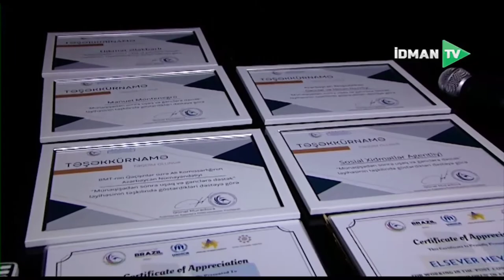"Münaqişədən sonra uşaq və gənclərə dəstək” adlı layihə başa çatmışdır. İdman TV və Real TV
Azərbaycan Kapoeyra Federasiyası və BMT-nin Qaçqınlar üzrı Ali komissarlığının təşkilatçılığı, Gənclər və İdman Nazirliyi, Braziliyanın Azərbaycandakı səfirliyi,həmçinin Sosial Xidmətlər Agentliyində  dəstəyi ilə “Münaqişədən sonra uşaq və gənclərə dəstək”adlı layihə başa çatmışdır.Noyabr ayında start götürən və 100-ə yaxın iştirakçını əhatə edən layihə 3 ay davam etmiş və Azərbaycanın 3 böyük şəhərində-Bakı,Gəncə və Bərdədə həyata keçirilmişdir. Layihənin icra olunduğu bu müddət ərzində federasiyanın peşəkar məşqçi heyəti, eyni zamanda, psixoloqlar və sosial işçilər və könüllülər aktiv şəkildə fəaliyyət göstərmişlər.
Qeyd edək ki,layihənin əsas məqsədi vətən müharibəsindən əziyyət çəkmiş uşaq və gənclərə,şəhid övladlarına,habelə,ölkəmizdə yaşayan əcnəbi qaçqın statuslu şəxslərə kapoeyra idman növü vasitəsiylə psixoloji dəstək vermək, onların fiziki durumlarını inkişaf etdirməyə yönəlik proqramlar həyata keçirmək, kapoeyranın özünə məxsus tərzi musiqi və idmanın harmoniyası ilə iştirakçılarda xüsusi maraq oyatmaq və həmçinin onların fiziki-mənəvi durumlarına müsbət təsir etməkdir.

Layihə müddətində iştirakçılar kapoeyra məşqləri ilə kifayətlənməmiş,onlara həmçinin,”art therapy” (təsviri sənət terapiyası)da keçirilmişdir.Bu da iştirakçıların psixoloji durumuna öz müsbət təsirini göstərmiş, onların özünü rahat və azad şəkildə ifadə etməsini, içində həbs olunmuş duyğularını üzə çıxarmasını, yaradıcılığını daha da artırıb, estetik yönlərinin ortaya çıxarmasını təmin etmişdir.

Qeyd etmək istərdik ki,layihəmizdə aktiv şəkildə içtirak edən şəhid övladları kapoeyra üzrə Bakı şəhər birinciliyində uğurlu nəticələr əldə etmişlər.Belə ki, Şəhid Çavus Yalçın Cavadovun qızı Zərifə Cavadova öz qrupunda 3-cü yer, Şəhid Polkovnik-leytenant Tağıyev Ruslanın Oğlu Polad Tağı öz qrupunda ən texnikalı idmançı,qızı Nuray Tağızadə 3-cü yer, Şəhid Kiçik Çavus Xurşudov Nazirin oğlu Şahin Xurşudov 1-ci, Asiman Xurşudov isə 2-ci yerə layiq görülüb.

Layihənin son məşqi yanvar ayının 7-sinə təsadüf etmişdir. Məşq böyük bir hoda ilə sonlanmış və sonda iştirakçılara BMT-nin Qaçqınlar üzrə Ali komissarı Mr.Guido Ambrosso və Azərbaycan Kapoeyra Federasiyasının Prezidenti Günel Muradova tərəfindən sertifikatlartəqdim olunmuşdur.

Bildirmək istərdik ki,”Münaqişədən sonra uşaq və gənclərə dəstək”adlı layihənin rəsmi bağlanış mərasimi 17 fevral LandMark hoteldə baş tutacaq.Mərasimdə layihənin təşkilat heyəti,həmçinin,BMT-nin qaçqınlar üzrə ali komissarlığının,Gənclər və İdman Nazirliyinin.Braziliya səfirliyinin,Dost Agentliyinin,Ümumdünya Səhiyyə Təşkilatının,Sosial Xidmətlər agentliyinin,Təhsil Nazirliyinin nümayəndələri,habelə,media işçiləri də iştirak edəcəklər.Təbirdə layihənin ümumi hesabatı təqdim olunacaq və media vasitəsilə ictimaiyyətə çatdırılacaq.